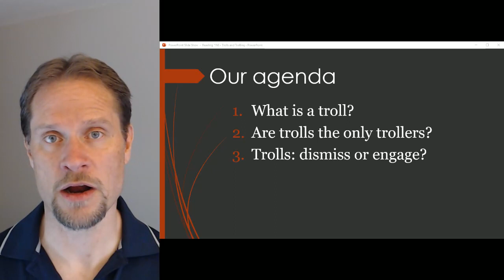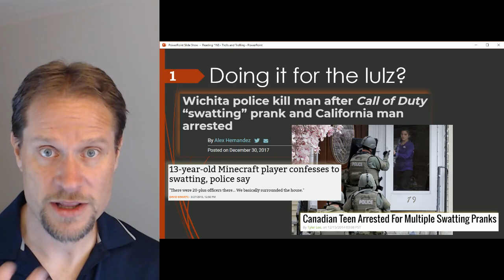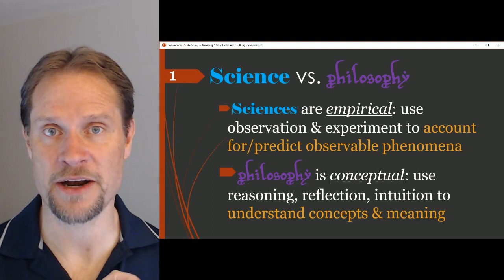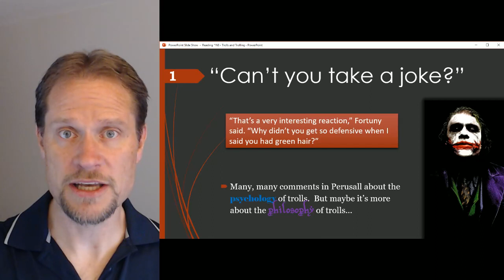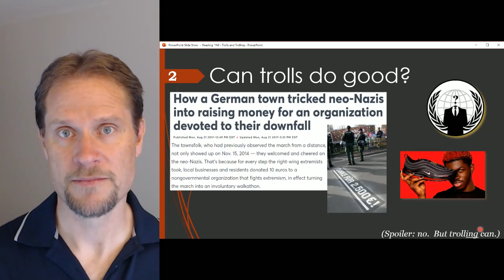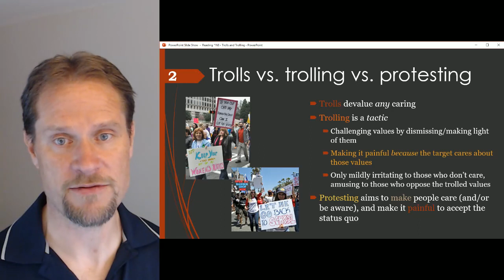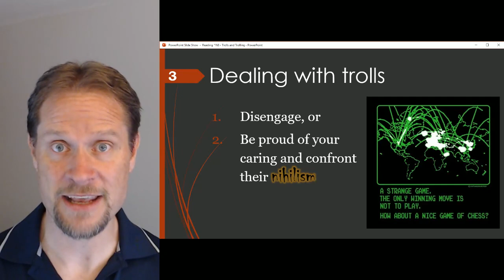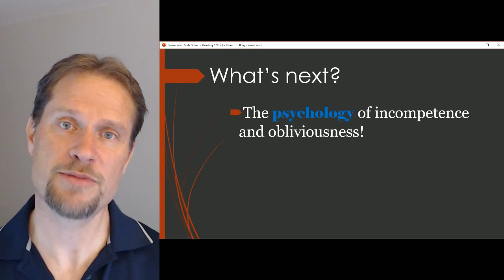T8: Schwartz & Trolls and Trolling